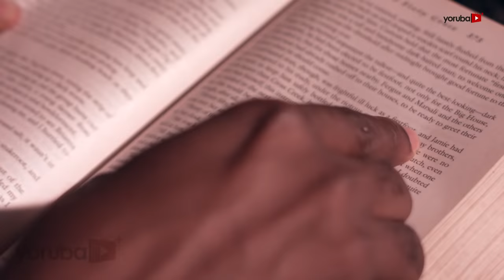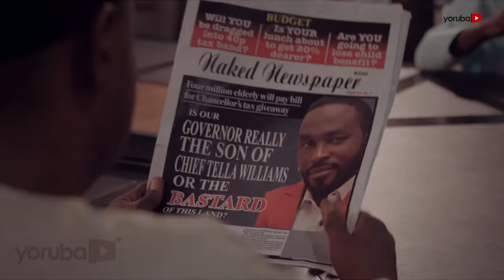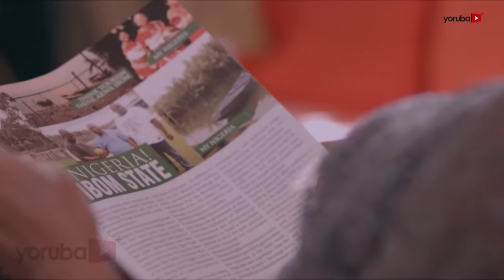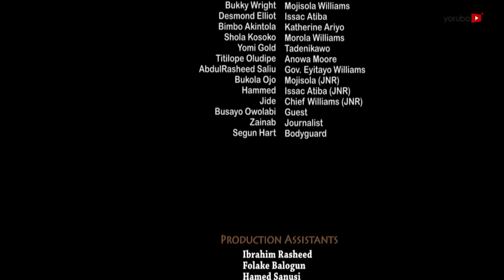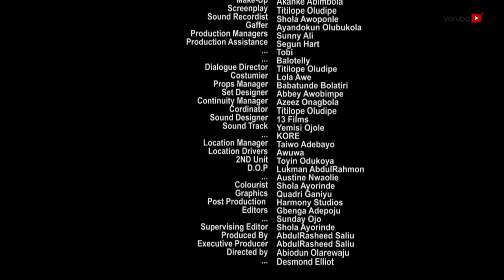DNA Latest Yoruba Movie 2017 Drama Starring Desmond Elliot | Bimbo Akintola | Bukky Wright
An enthralling story about the life and political journey of an admirable governor who has been running a good race in his administration until a damaging publication about his paternity surfaced. The scuffle got drastic leaving a tons of unanswered questions.